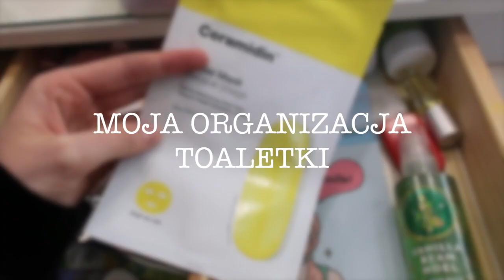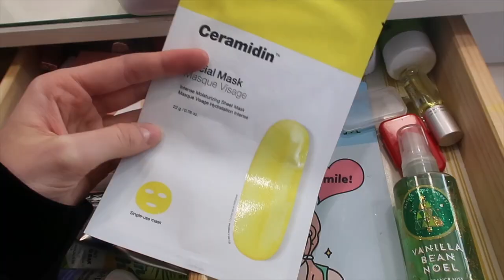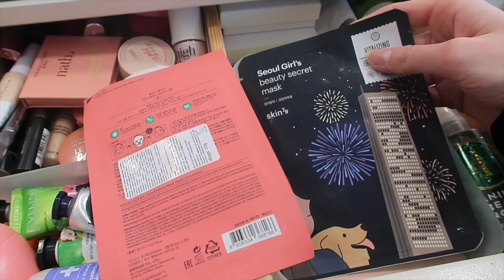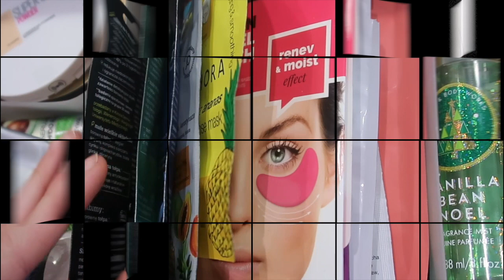MOJA ORGANIZACJA TOALETKI 2020!